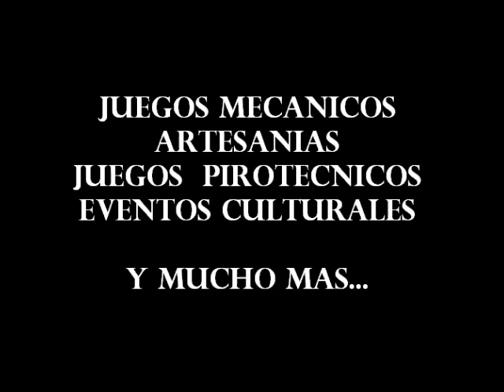FERIA 2012 San Lorenzo Coacalco (Promocional)